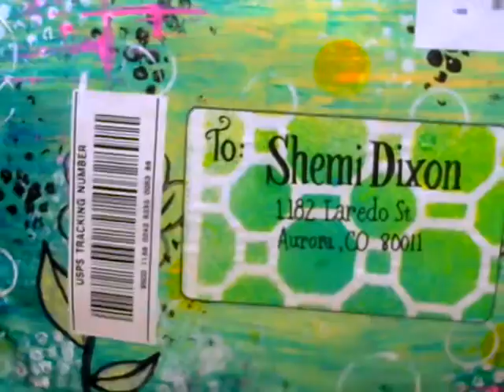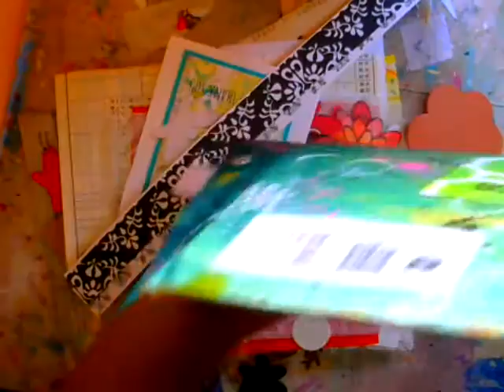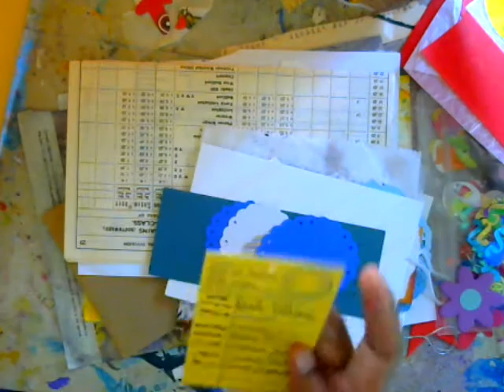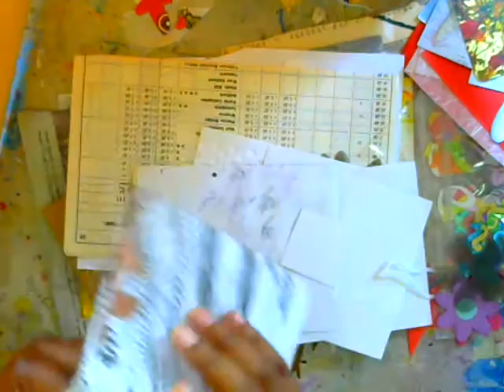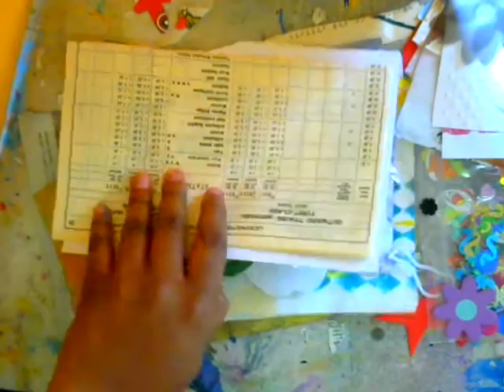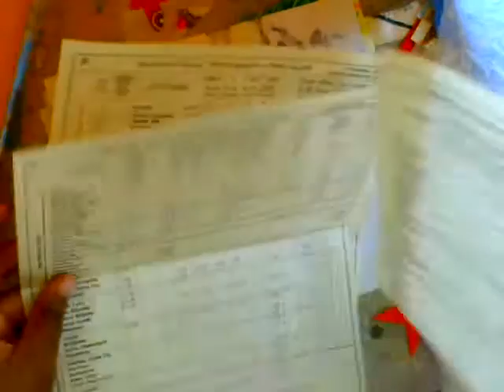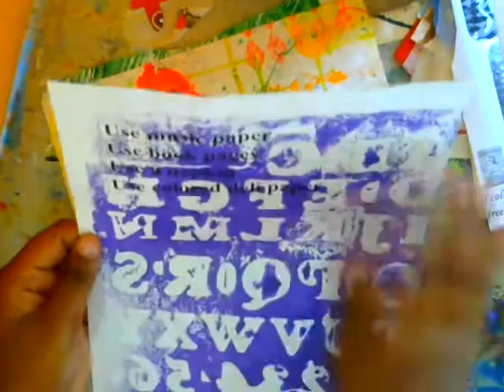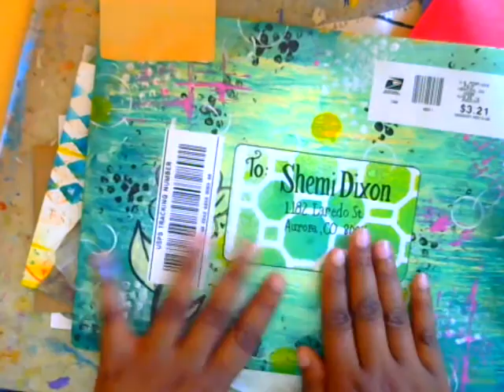Birthday Happy Mail From Amazing Sally Rovelstad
In this video we will  open some birthday happy mail from Sally! Thank You

Reach me by mail Here :)
Shemi Dixon
1182 Laredo Street